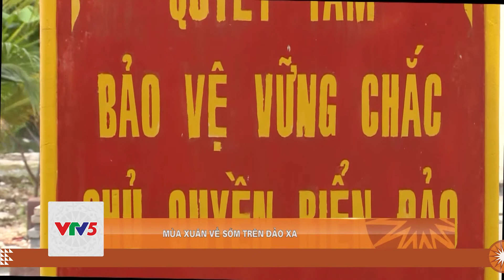MÙA XUÂN VỀ SỚM TRÊN ĐẢO XA | VTV5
Có sự ấm áp từ những động viên, khích lệ của đất liền. Có sự cống hiến thầm lặng của người lính, chắc tay súng canh giữ biển trời, để trên khắp quê hương chuẩn bị  đón một mùa xuân mới yên bình.

Tik Tok: @vtv5dantocThời điểm này bà con các vùng lũ đang dồn sức, nỗ lực sản xuất, hy vọng có thêm thu nhập để đón một cái Tết đầy đủ, ấm áp sau những mất mát trong năm qua.